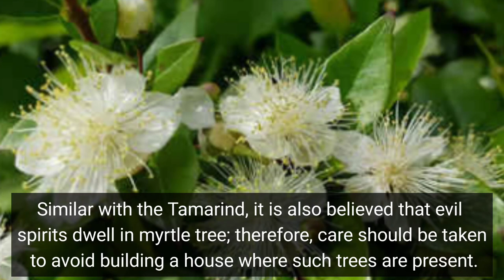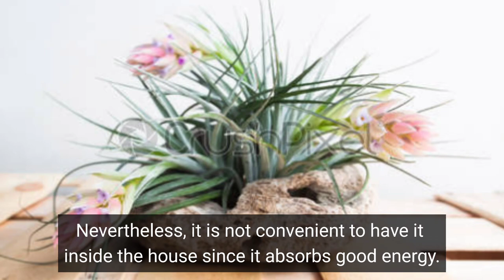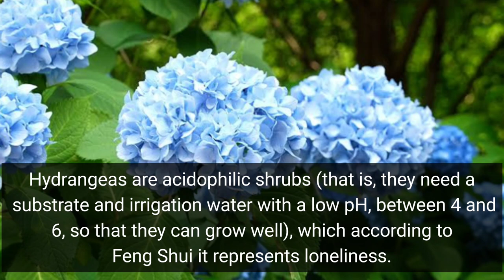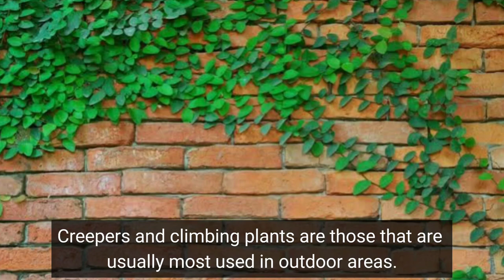12 Unlucky Plants That Bring Bad Luck To Your Home This 2022 According to Feng Shui and Vastu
12 Unlucky Plants that bring bad luck and poverty when placed inside your home as per Feng Shui and Vastu | Ziggy Natural
Plants that you should never bring inside your home
Iwasan itong mga malas na halaman na ilagay sa loob Ng iyong bahay
Lucky Plants vs Unlucky Plants

PakBet TV
Bhes TV
Apple Paguio7
Apple Paguio1
Joya M
Sir Meo Vlogs
Istorya Facts
Kemjee
Random Notes & Tips
Ask Jan Vlogs
Chang Rona
Gay Henson
Istorya Facts
Master Feng Shui Ang
Karunungan TV
MoneyVibesTV
Laurel ni Erffy
Araling Pilipino
Sanseopedia
Beauty and Nature
Kapalaran888
Mr. Y
Moment By Rhian
Mai-Mai OFW Life
Karunungan TV
Zel Dinio

Written in the Stars by Rux
Astrokit
Samiah Khan's Lounge
Astrogems Official
Zodiac Talks

Shoutout to the Gardening Channels here in Youtube!
OYR Frugal & Sustainable Organic Gardening
My Garden Channel
Gardening is my Passion
Container Gardening
Gary Pilarchik (The Rusted Garden)
Jeb Gardener
AlboPepper - Drought Proof Urban Gardening
MIgardener
GrowOrganic Peaceful Valley
Next Level Gardening - California Garden TV
Epic Gardening
Growing Your Greens
Garden Answer
California Gardening
CaliKim29 Garden & Home DIY
Charles Dowding
Self Sufficient Me
Garden Up
Garden Tips
Project Diaries
Green plants
Nikanta Haider, The Indian Gardener
ujjwal mitra
Daisy Creek Farms with Jag Singh
Vườn & Nhà
Khang Starr
Adela B.
Planterina

Late Grower
Don Bustamante Rooftop Gardening
Agri - nihan
The Agrillenial
Dexter's World
Agribusiness How It Works
Farmer and Magulang Ko
Pinilakang Lakbay
Sir Mike The Veggie Man
Ang Magsasakang Reporter
Ken-Ken De Lara
Grace J. M
D' GREEN THUMB
Best Tatay
Mommy Pehpot
Buhay Bukid - Macki Moto
Buhay Probinsya
Green Yard TV
Roma So

Joya M
Haydee's Garden
Sir Meo Vlogs
Istorya Facts
Kemjee
Random Notes & Tips
Bechoy Vlog
Ask Jan Vlogs
Chang Rona